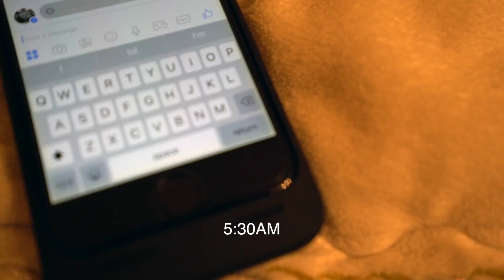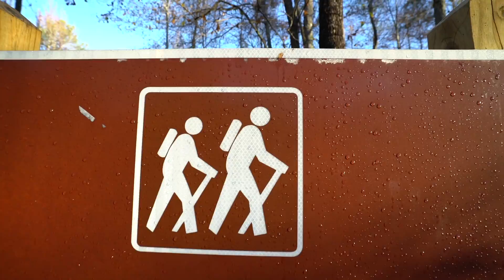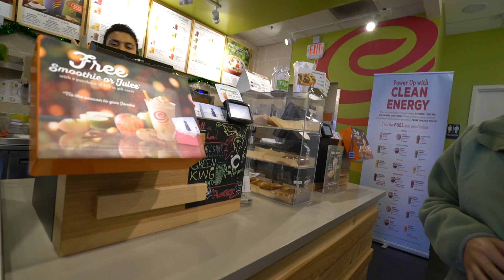Our Mini Adventure | Vlog 50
Wait until you see the edit! :D